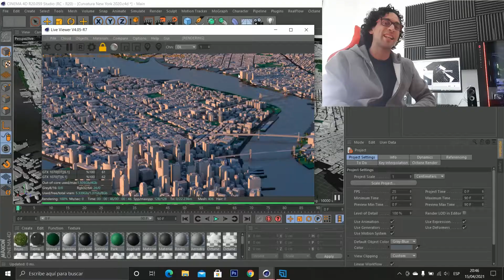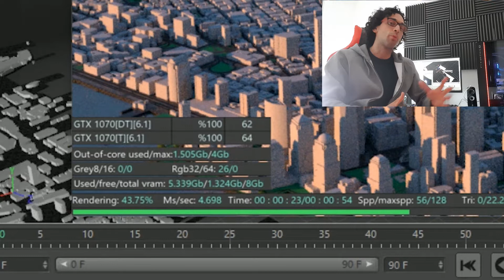Prueba Octane ► 2x GTX 1070 vs 2x RTX 3090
Este video es una prueba de velocidad de las tarjetas graficas usando el motor de render Octane